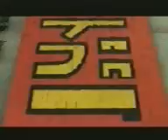Китай Незаменимых у нас нет. Смешной рекламный ролик.